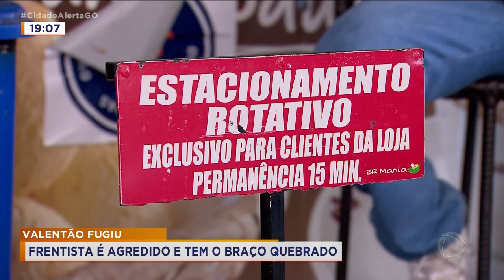VALENTÃO FUGIU: FRENTISTA É AGREDIDO E TEM O BRAÇO QUEBRADO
FRENTISTA ALERTA MOTORISTA QUE ESTACIONOU EM LOCAL PROIBIDO E ACABA SENDO AGREDIDO. ELE TEVE O BRAÇO QUEBRADO E PRECISOU FAZER CIRURGIA. O VALENTÃO FUGIU SEM PRESTAR SOCORRO.